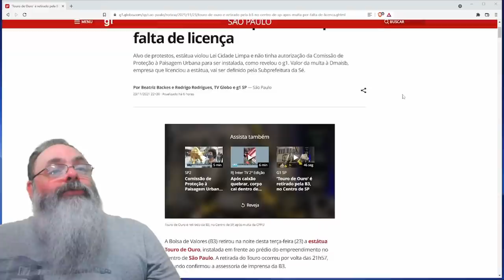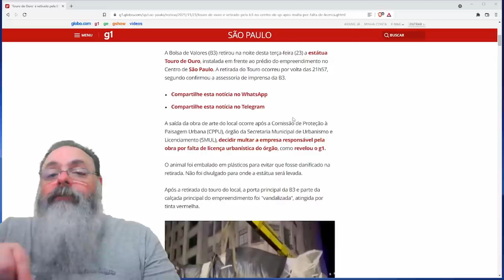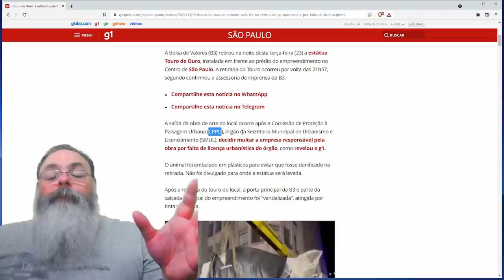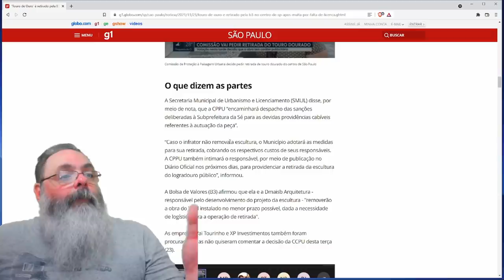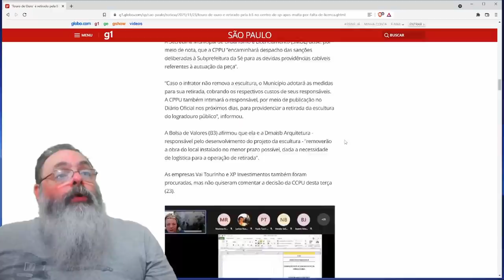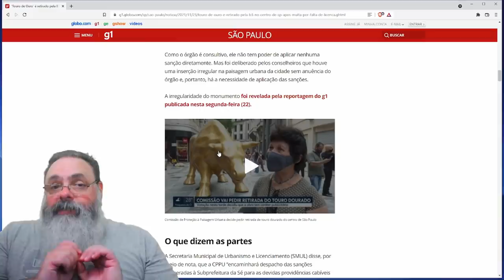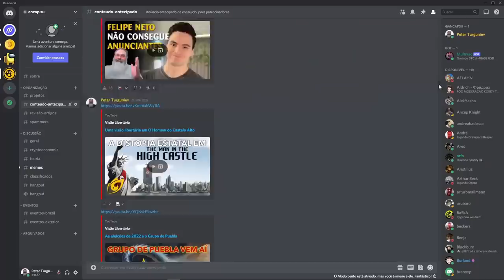Burocratas da prefeitura alegam falta de licença e tiram o touro, mesmo tendo licença